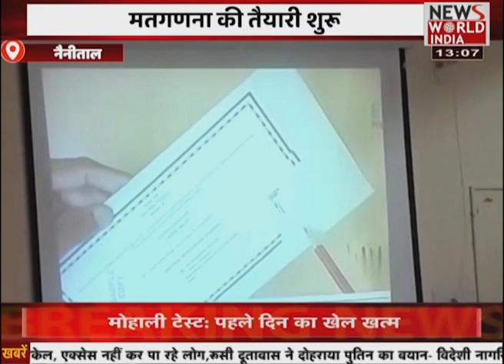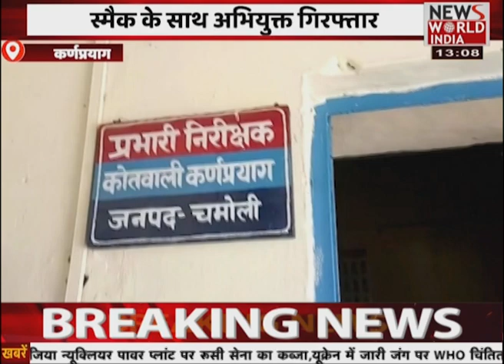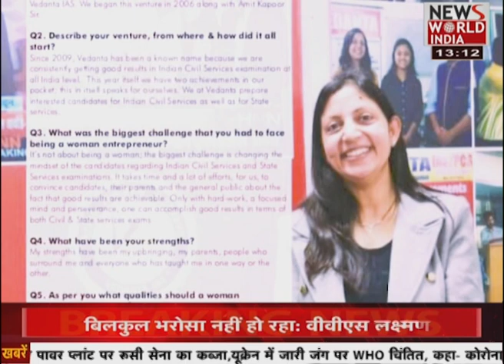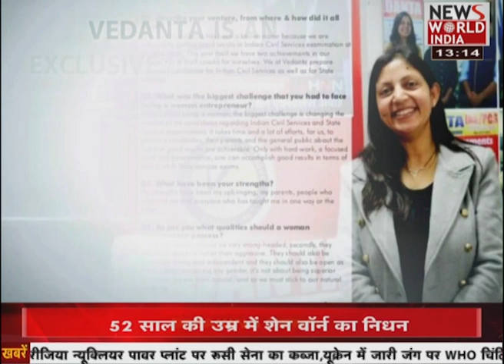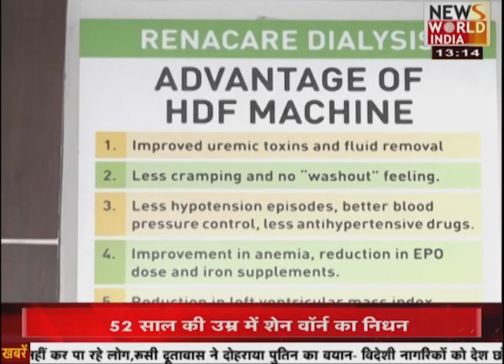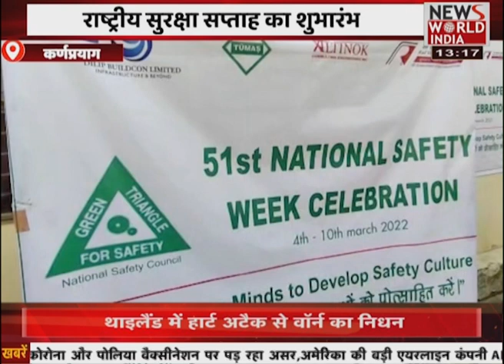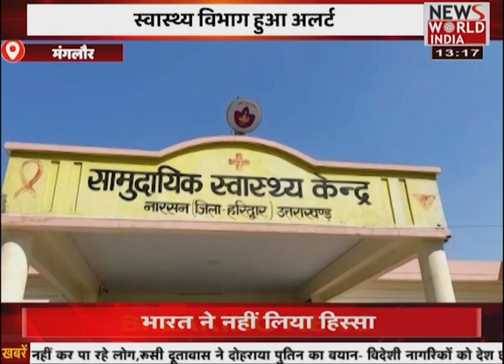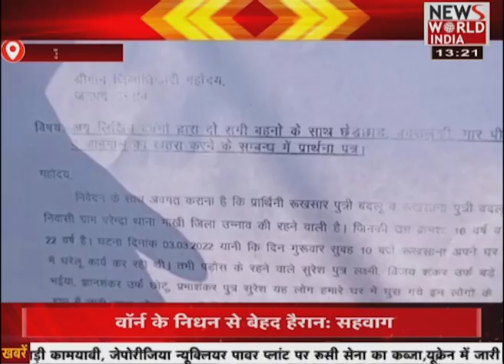देश विदेश की सभी बड़ी खबरें LIVE | Latest News | Hindi News | Breaking News । News World India